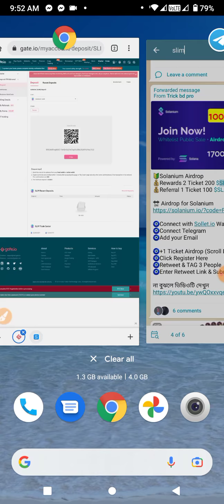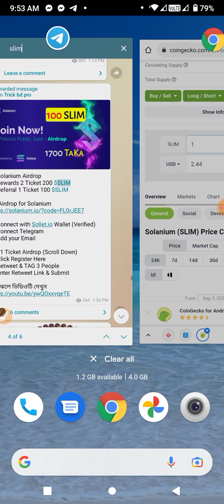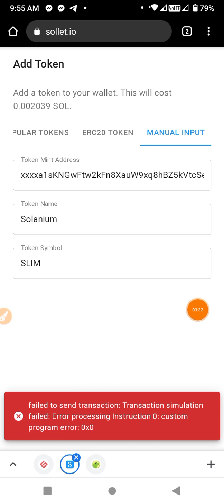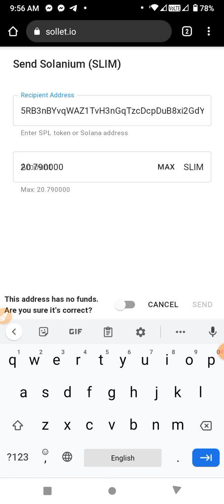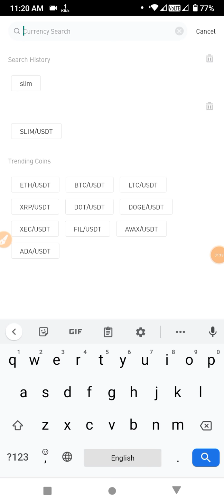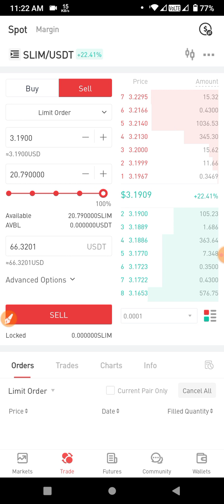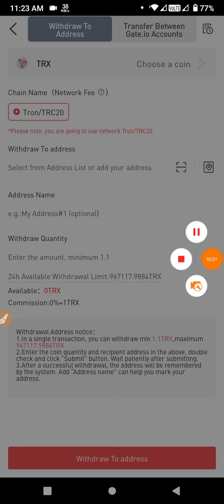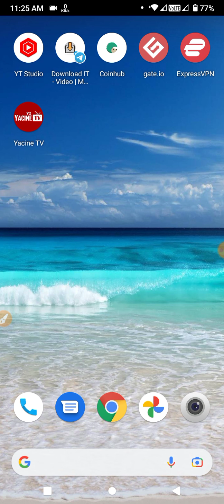How To Withdraw SOLANIUM Token Worth (66$) | SLIM Token Withdraw 💰 SOL Token Airdrop . Sollet.io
CAST - AINUL-ISLAM
SUPPORT - MY ALL FAMILY